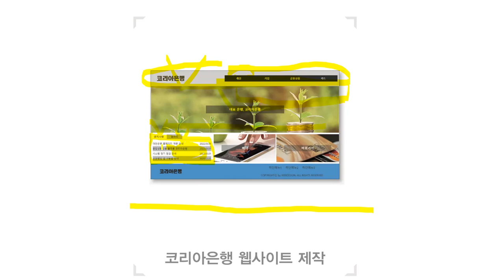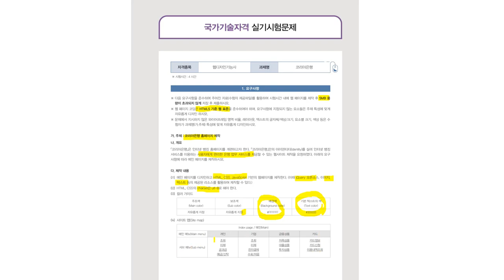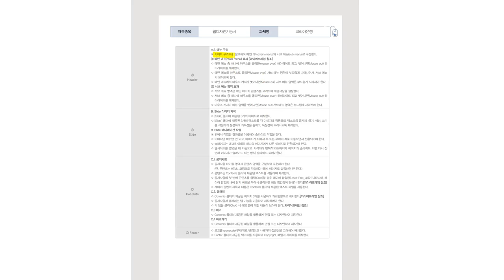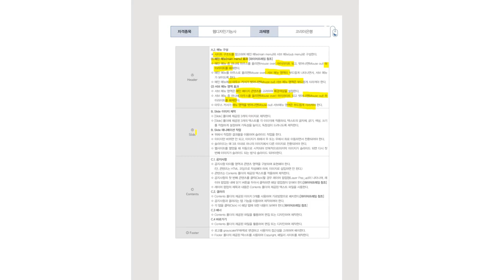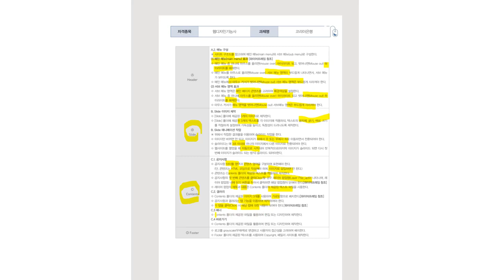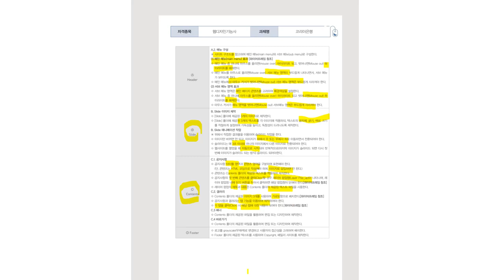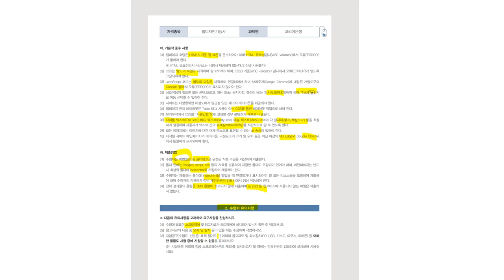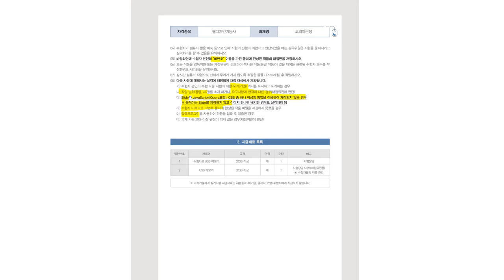[웹디자인기능사 실기] 최신 기출 유형 문제 : 2회 가이드